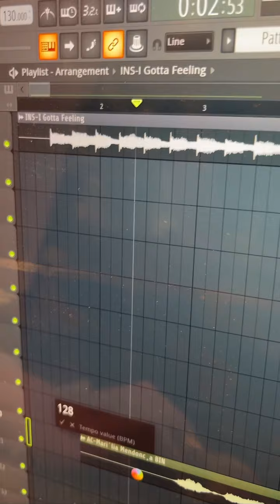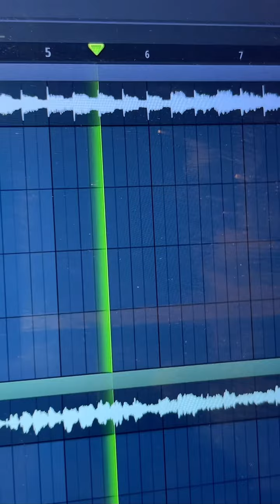COMO EU FIZ O MASHUP DE MARÍLIA MENDONÇA X I GOTTA FEELING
Vem ver como eu fiz o meu mashup mais viral até hoje